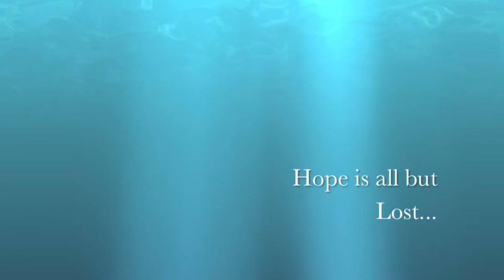Mana Burn: Savior Chronicle Teaser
Just a little teaser of my Upcoming album featuring a piano piece I wrote.